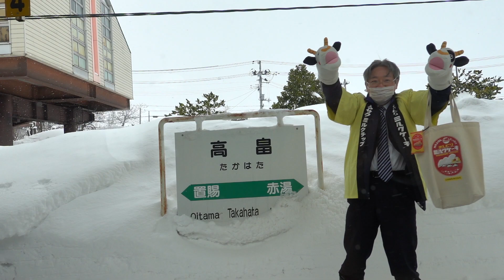20220223 団体専用列車「はらくっちーな とれいゆ号」山形行き 高畠駅発車